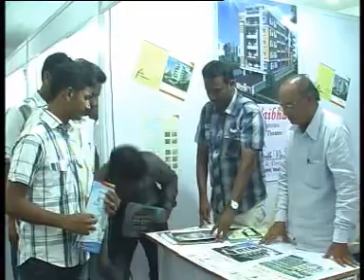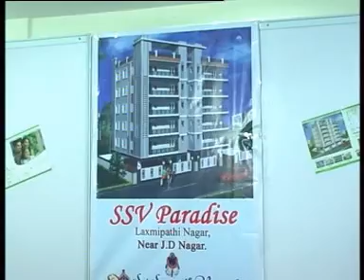VIJ SITI 27 -4-12 A NEWS